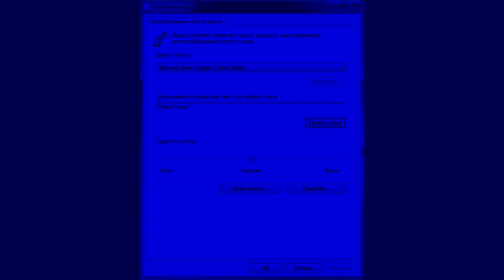Microsoft Anna Says Klasky Csupo Center Effects (Sony Vegas Version)